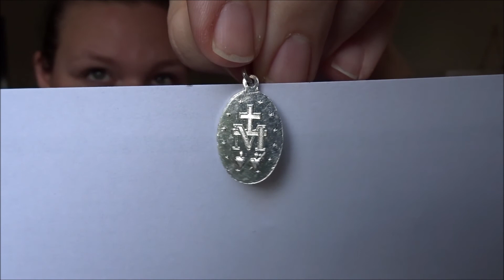29. dan - Čudodelna svetinja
29. dan šmarnic je z nami katehistinja, animatorka Urška. Naslov zgodbe je Čudodelna svetinja.

Letošnje šmarnično branje nosi naslov Največji dar.